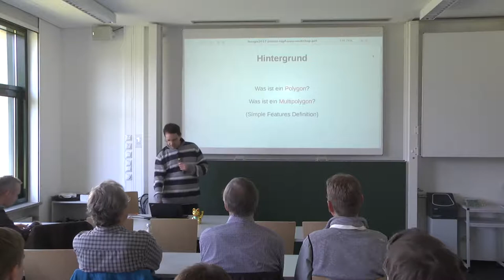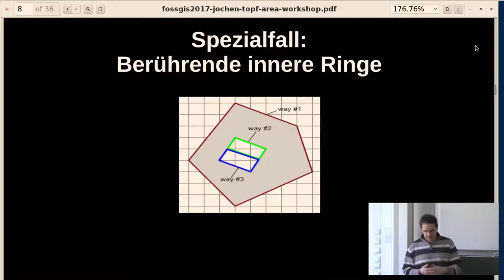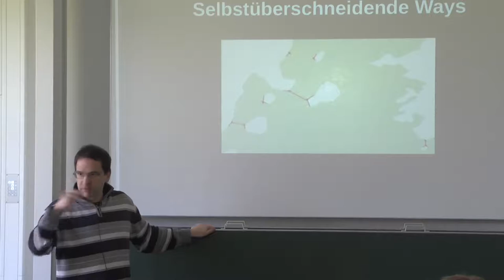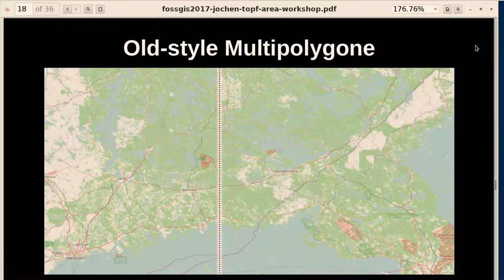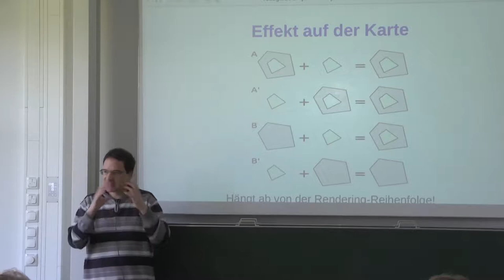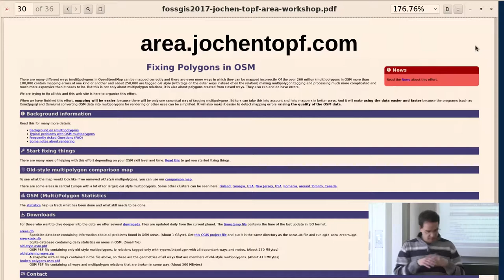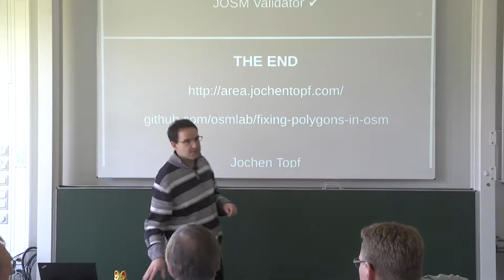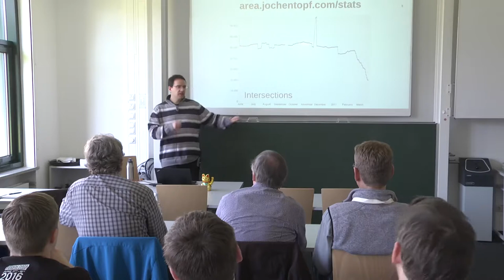2017 - Area-Workshop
Jochen Topf